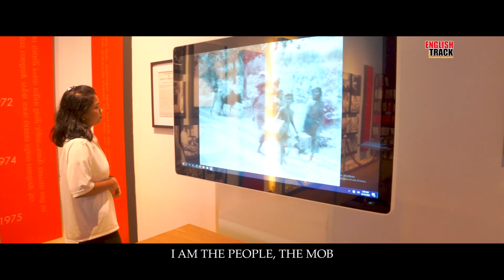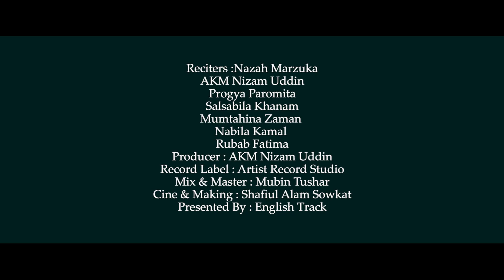I am the People the Mob | Carl Sandburg | English Poem Recitation | English Track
Reciters - English Track Student
I am the People, the Mob” by Carl Sandburg
Presented By English Track

Mix you up with 'Artist Record Studio',
OUR SERVICES -
♪ music composition.
♪ recording, mix & Mastering.
♪ hamd-nath & islamic nasheeds.
♪ poetry recitation & voice over.
♪ video editing & poster design.

Address : Abed Bhila, 61 Pathantuli Road, Kokshi Market, Chowmuhani, Chattogram, Bangladesh.